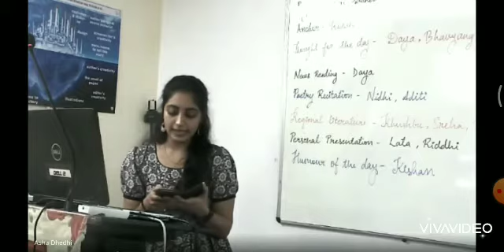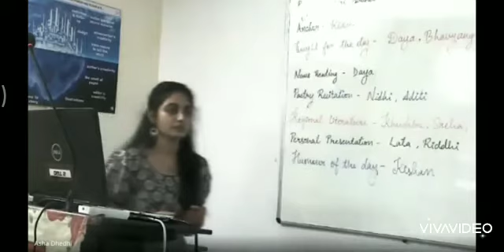Presentation-Thought and News Reading in DS-15/03/2031